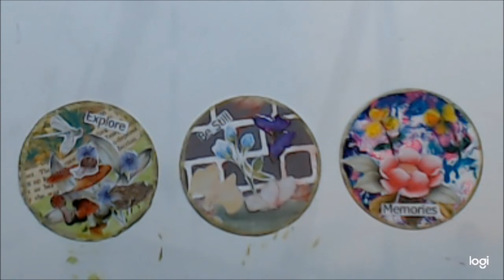ATC Coin Challenge with Create with Srummymummy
Kia Kaha. Stay Strong...
You can find me here:
E.Mail:
Tube Channel:
Snail Mail:
Maggie Lockley
27 Aotea Crescent
Tokoroa, 3420
South Waikato
New Zealand